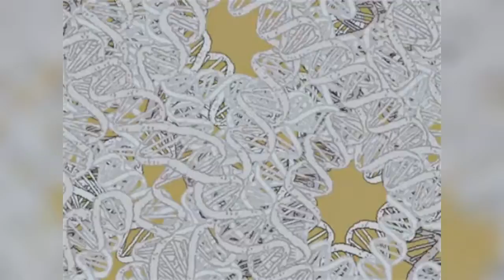Metro 28 - Trust Me (Visualizer)(Bad Fish EP)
ALL PLATFORMS SEARCH : METRO 28 FOR MUSIC